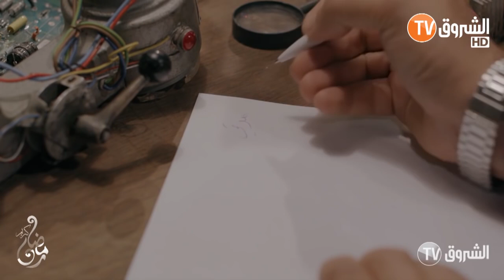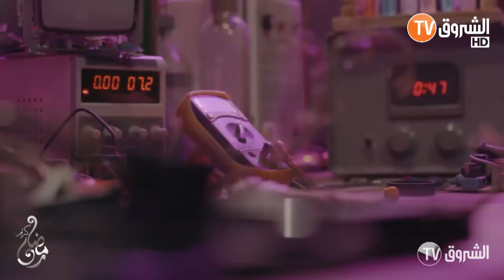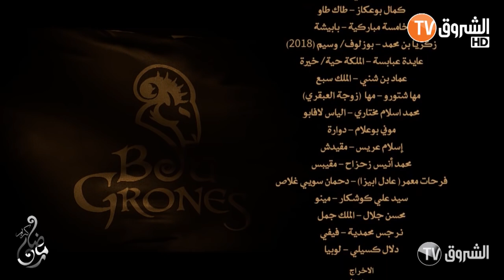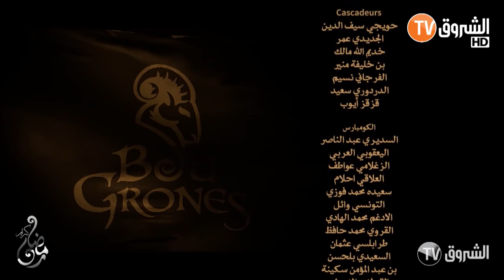مسلسل بوقرون الحلقة 1 | Bougron Episode 1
مسلسل بوقرون الحلقة 1
Bougron Episode 1